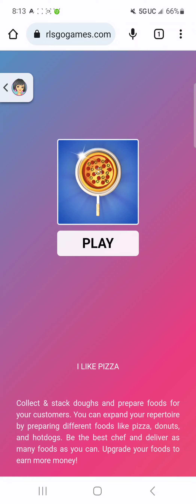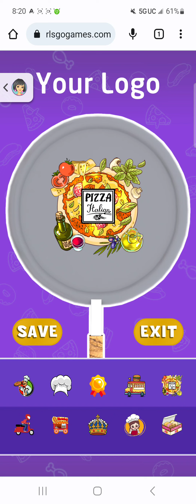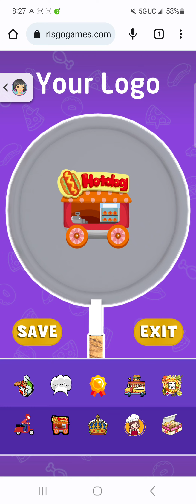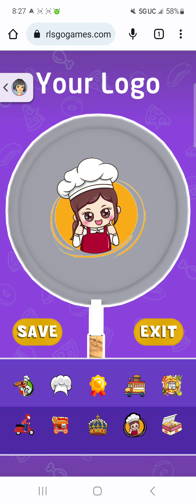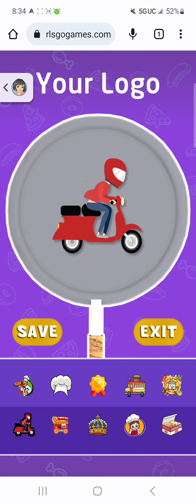I like Pizza